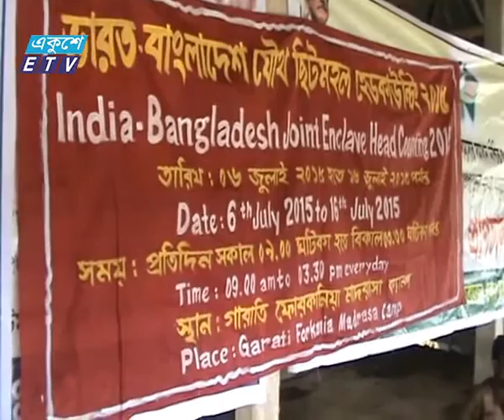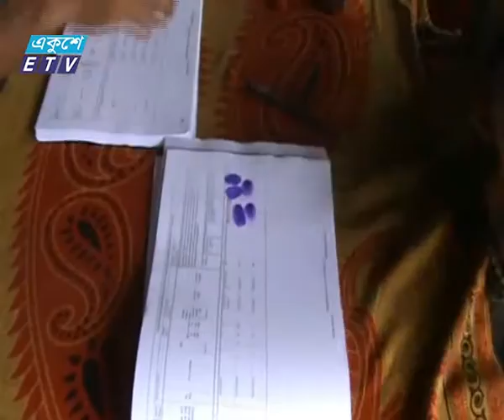Chitmohol News Ekushey Television Ltd 06 07 2015